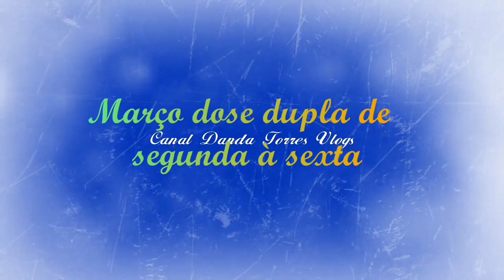# 52 - Bolo de milho de lata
Ingredientes:
3 ovos
1 lata de milho sem a água
1 lata de açúcar
1 lata de leite integral
1/2 lata de óleo
1 lata de fubá
1/2 lata de flocão de milho
1 colher de sopa de fermento para bolo